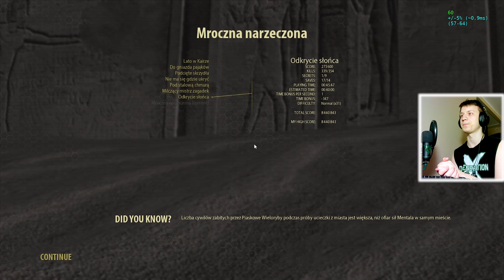MROCZNE PODZIEMIA | Serious Sam 3 BFE #7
Kabanosekk - podjąłem wyzwanie!

Serious Sam 3: BFE jest dokładnie taką pozycją, na jaką czekają prawdziwi fani serii. Ale nie od samego początku. Pierwsze etapy rozgrywające się w zrujnowanym mieście są dość powolne i zupełnie nie przypominają „seriousowego” szaleństwa.

Zupełnie tak, jakby autorzy chcieli zbudować większe napięcie przed prawdziwą rzezią, która w końcu przecież musi nastąpić. Od czasu do czasu bohater rzuca jakiś komentarz, ale raczej nie jest to nic wartego zapamiętania. Sam nie posiada finezji Duke'a.

Jeżeli nastawiacie się na samotną zabawę przez całą grę, to wydaje mi się, że tych kilka pierwszych poziomów powinno Wam to skutecznie wybić z głowy. Jest niesamowicie nudno i powtarzalnie. Dopiero po około godzinie przeglądania wszystkich kątów w poszukiwaniu sekretów i amunicji lub apteczek zaczyna się coś dziać.

Tempo dosłownie w sekundę zostaje podkręcone niemal do maksimum i jeżeli potem od czasu do czasu siada, to jedynie na złapanie krótkiego oddechu.

Inne Nazwy Serii (Na Potrzeby YouTube'owe):
- Polski gameplay Serious Sam / Serious Sam 3 BFE
- Zagrajmy w Serious Sam / Serious Sam 3 BFE
- Let's play Serious Sam / Serious Sam 3 BFE
- Gameplay Serious Sam / Serious Sam 3 BFE
- Serious Sam gameplay PL /Serious Sam 3 BFE gameplay pl